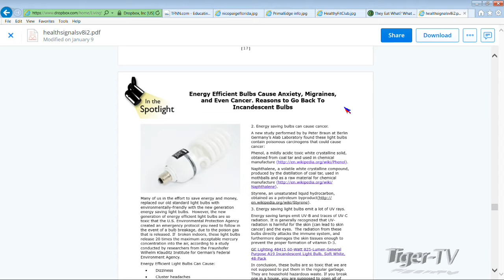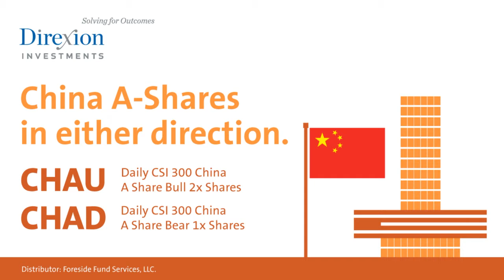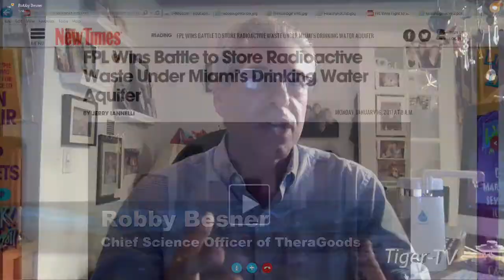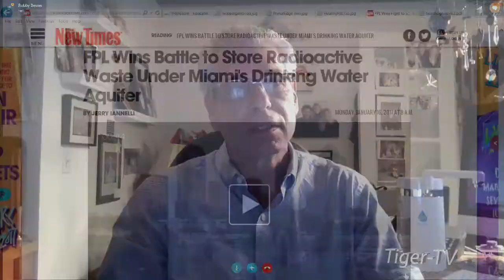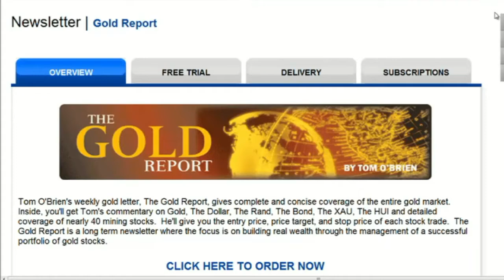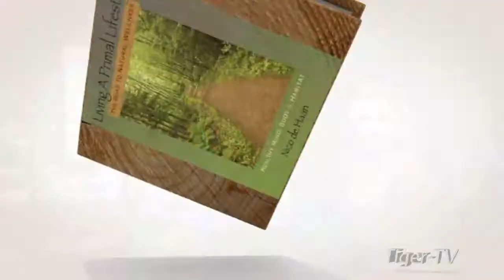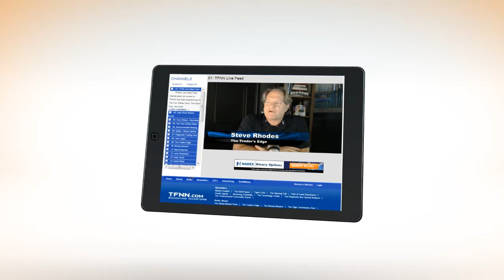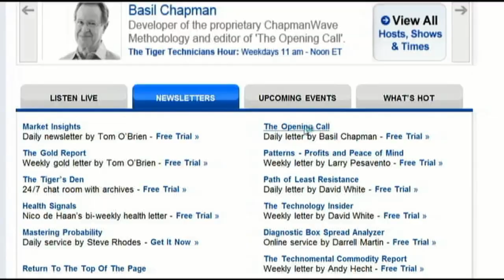January 19th Living a Primal Lifestyle with Nico and Paige on TFNN 2017